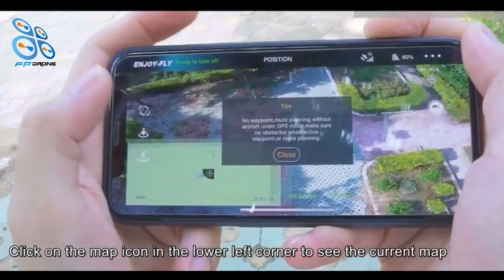Drone X12-10 GRAVITY SENSOR CONTROL& LIGHT PLANNING